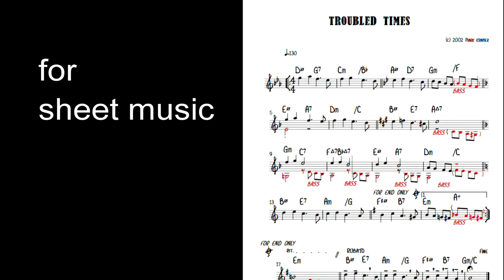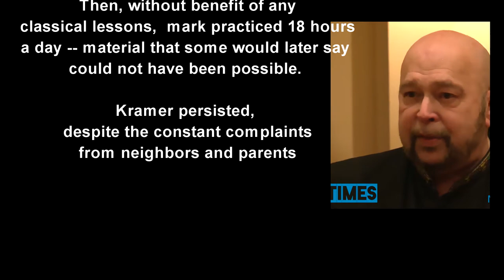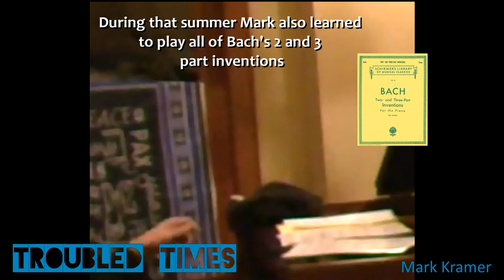Troubled Times 2011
2011 Concert of the Mark Kramer Trio, featuring Gary Mazzaroppi (bass) and John Mosemann (drums.)   Here filmed playing the original Mark Kramer composition  entitled "Troubled Times"